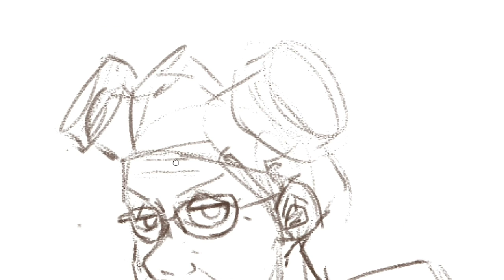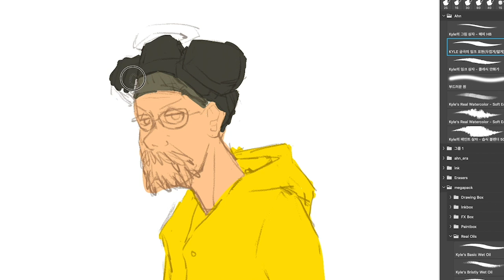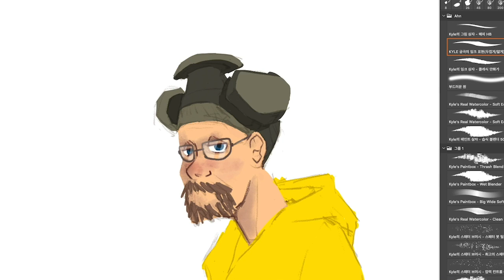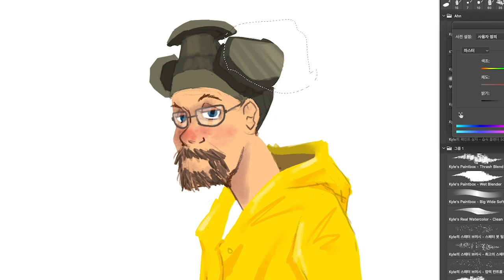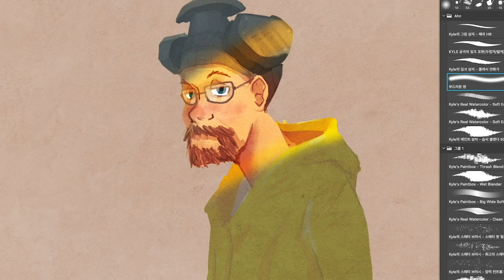Breaking Bad, Walter White FAN ART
As a scholar, the unsuccessful inferiority complex and the heavy responsibility to protect the family became triggers.
Eventually, Walter White becomes a legendary drugmaker from a lethargic chemical school at the end of lung cancer.

"I did it for me. I enjoyed the job, and I did well. And I was really alive."
As a competent scholar, as the head of a family trying to protect their families, it is the point where they give up everything.
After that, Walter White is left to his life by instinct and desire.

Breaking Bad that won't be boring to watch again